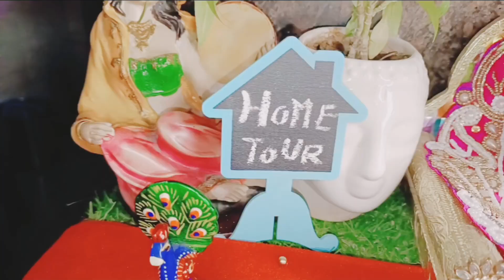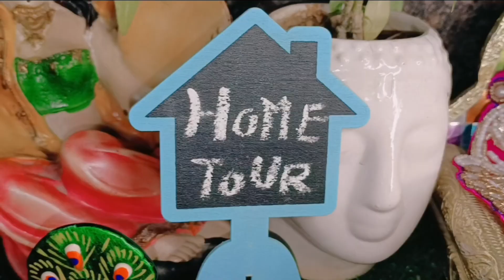कान्हा जी की चांदी की हवेली!home tour🙏💒shortsvideoviral